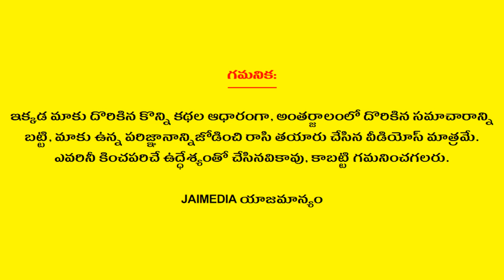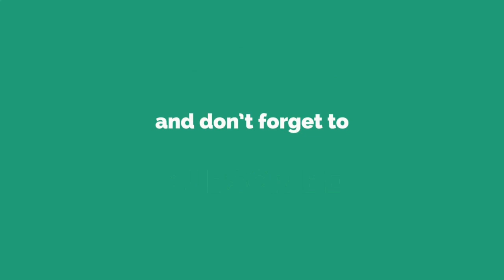Tula Rasi Phalalu September 2024 | Libra Horoscope | Telugu Astrology | Jai Media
Tula Rasi Phalalu September 2024 Libra Horoscope Telugu Astrology